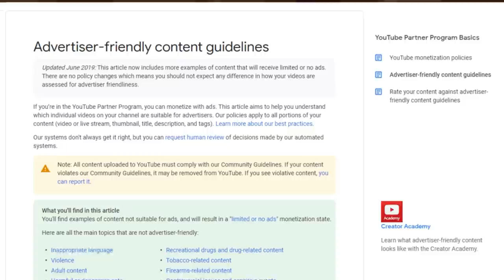Andrew Huberman On How To Fix Your Sleep - Supplements, Time You Go To Sleep & Protocols